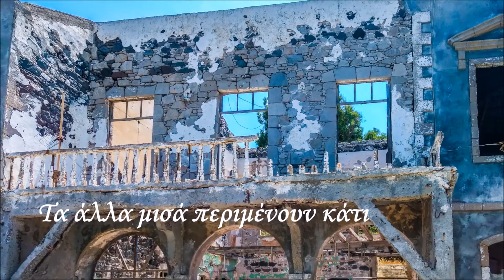Loutra (thermal baths) Nisyros island, Greece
The establishment for thermal baths in Nisyros island, where you can rent a room and use the facilities for the baths with the thermal spring's water
 Στο κτίριο των ιαματικών λουτρών Νισύρου, όπου μπορεί κανείς να νοικιάσει δωμάτιο, θεραπεύεται μόνο που μπαίνει μέσα και περπατάει στο διάδρομο, από την ομορφιά και την αρμονία αρχιτεκτονικής και τοπίου, σε ένα κτίριο ψηλοτάβανο, με αρχοντιά κι απλότητα
Μουσική υπόκρουση: παίζει και τραγουδάει ο Ντίνος Ψυχογιός